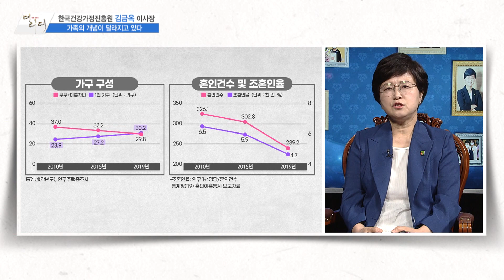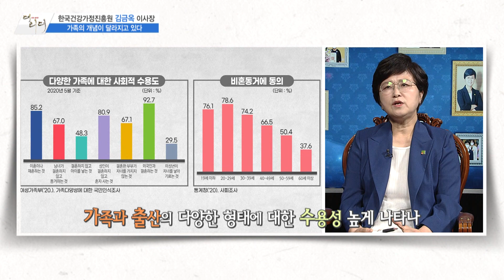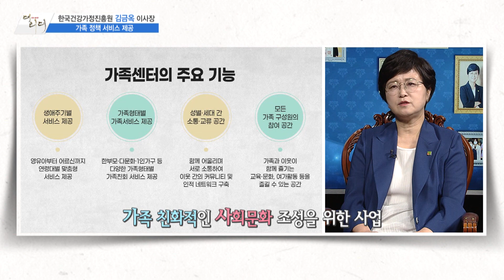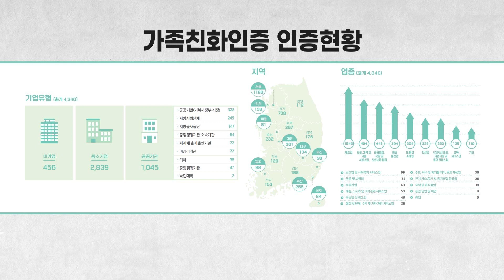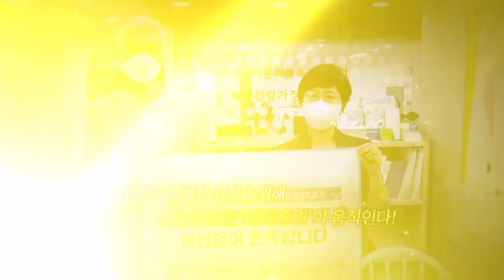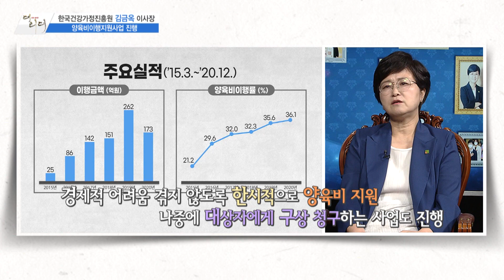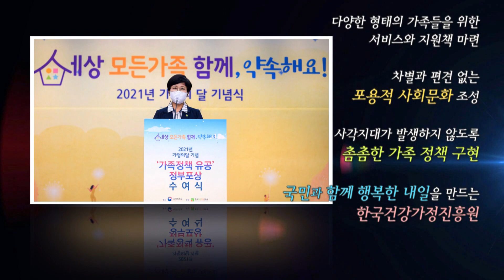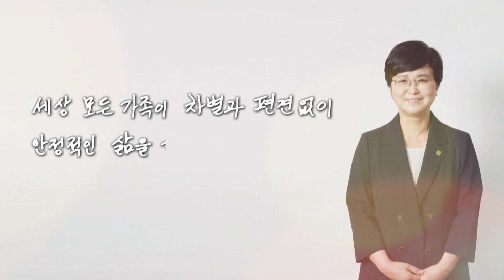[더 리더] 김금옥 한국건강가정진흥원 이사장 “국민과 함께 행복한 내일을 만드는 가족정책 서비스 전문기관” / 머니투데이방송 (증시, 증권)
07/26 더 리더

출연: 한국건강가정진흥원 김금옥 이사장
진행: 머니투데이방송 서성완 보도본부장

사회의 근간이 되는 '가정'
다양한 가정을 위해 정책과 서비스를 제공하는
기관이 있다!
아이돌보미, 다누리콜센터, 가족친화인증제도,
양육비이행지원사업 등 여러 가지 정책을 통해
행복한 국민을 만드는 한국건강가정진흥원의
역할과 비전을 직접 들어본다